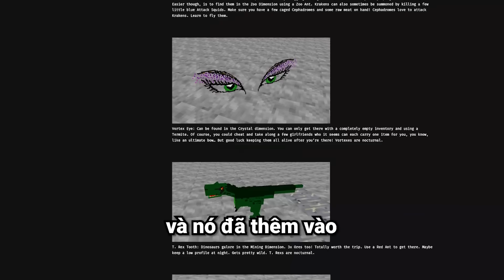Tôi Chinh Phục Quái Vật "ĐIÊN NHẤT" Minecraft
Hôm nay 1 lần nữa sau 8 năm chơi Minecraft mình quyết định quay trở lại Crazy Craft 3.0 với những trải nghiệm và khả năng chơi mới. Và modpack này có được hàng trăm quái vật siêu mạnh như Mobzilla, The King hay The Queen với 30 Nghìn Máu. Liệu sau 8 năm mình có chiến thắng được Crazy Craft không?

Đăng ký:  @OopsZeros
Kênh 2:   @OopsZeros2
Kênh 3:  @OopsZeros3